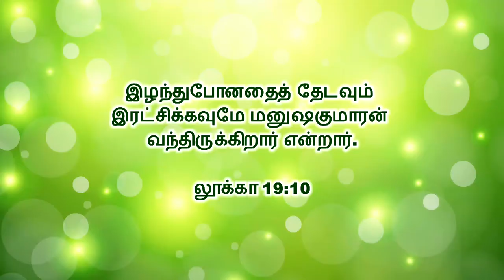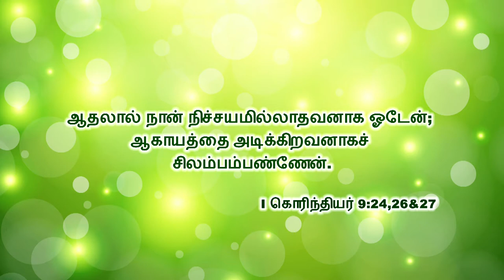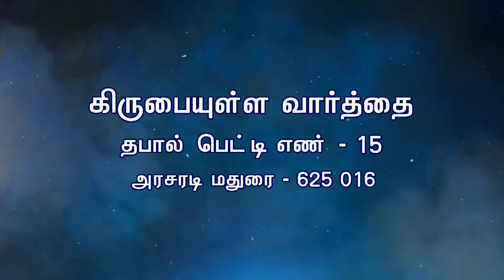Bro Kingsly Rajah | Tamil Christian Message 2020 | Arasaradi Church of Christ